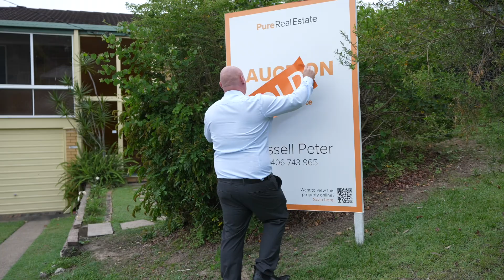AUCTION 36 Brussells Ave, Morningside